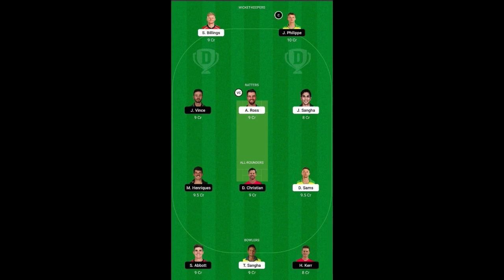BBL 2021-22 | SYS vs SYT 50th Match Prediction | Sydney Sixers vs Sydney Thunder | Dream 11 Team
BBL 2021-22 | SYS vs SYT 50th Match Prediction | Sydney Sixers vs Sydney Thunder | Dream 11 Team | Cricket Gallery | Cric Gallery

SIX vs THU pitch report
Sydney pitch report
SIX vs THU dream 11 team today
THU vs SIX  today match prediction
SS vs ST
SIX vs THU 2021
THU vs SIX 2021 highlights
ST vs SS 2021 highlights
SIX vs THU dream 11 analysis
THU vs SIX best dream11 team
SIX vs THU dream11 team prediction
THU vs SIX playing11
SIX vs THU playing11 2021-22
THU vs SIX dream 11 team prediction preview
SIX vs THU head to head
THU vs SIX live score
SIX vs THU live match
bbl THU vs SIX
SIX vs THU dream 11 best team
THU vs SIX dream 11 prediction
SIX vs THU match prediction
SIX vs THU live
ST vs SS live
Sydney Thunder vs Sydney Sixers
Sydney Sixers vs Sydney Thunder
Sydney Thunder vs Sydney Sixers dream11
Sydney Sixers vs Sydney Thunder Live
Sydney Thunder vs Sydney Sixers  Live Stream
Sydney Sixers vs Sydney Thunder Head to Head
Sydney Thunder vs Sydney Sixers match Prediction
Sydney Thunder vs Sydney Sixers    Dream 11 prediction
BBL 11
BBL 2022
Stats Guruji
bbl live match
bbl live 2021-22
bbl live match today
bbl dream11

Sydney Sixers vs Sydney Thunder 50th Match Winner Prediction BBL 2021 | SYS vs SYT DREAM11 Prediction 50th Match BBL 2021
50th Match | BBL_2021 | Sydney Sixers vs Sydney Thunder Match Prediction | SYS vs SYT Dream11
BBL 2021 50th Match | Sydney Sixers vs Sydney Thunder 50th Match Prediction | SYS vs SYT 50th Match T20 2021
BBL 2021 50th Match | Sydney Sixers vs Sydney Thunder Playing 11 | SYS vs SYT 50th Match T20 Match 2021